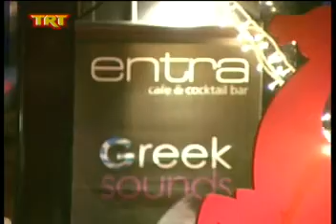Βόλος Αξιέπαινη ιδιωτική πρωτοβουλία εν όψει εορτών msmpeg4 mp2